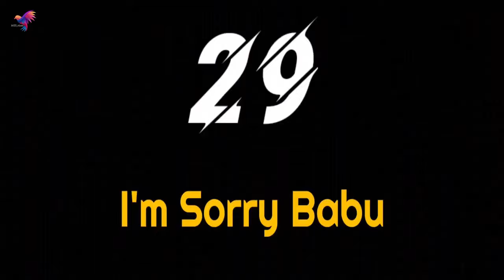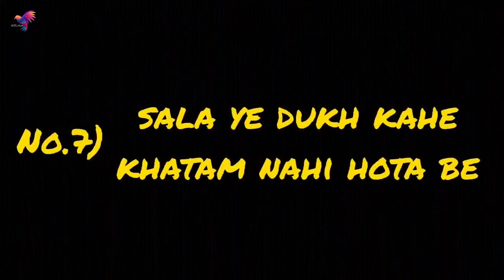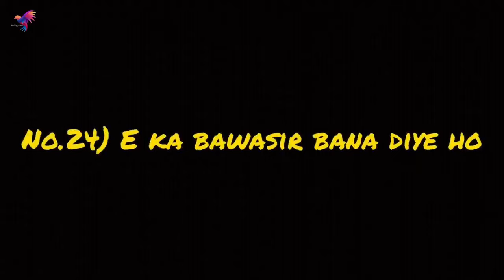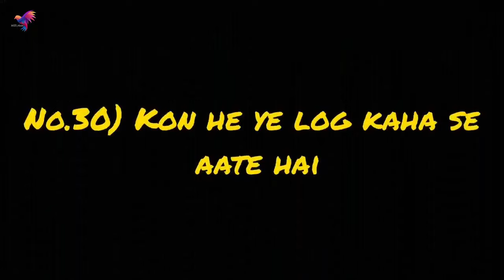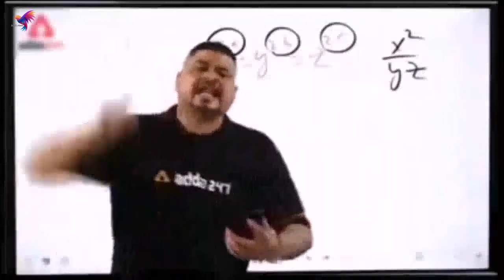Trending Funny Meme's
Bounce along in the bus all over town with this favorite nursery rhyme!

😆 Best Funny Videos Compilation 😂😁😆 Memes PART

Fails, pranks, unbelievable stunts and more - join in!

I hope you like it !